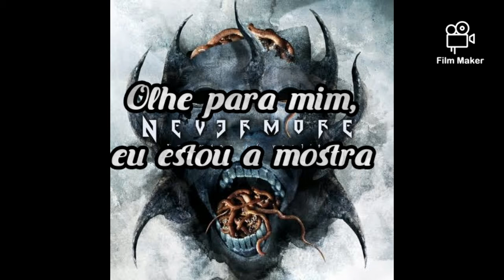Nevermore - Never Purify ( Legendado em português)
Banda: Nevermore
Álbum: Enemies Of Reality
Ano:2003

🖤☠ Alquimista Sombrio ☠💜